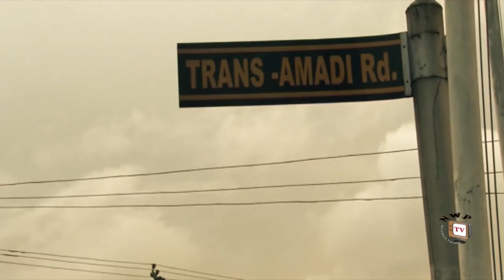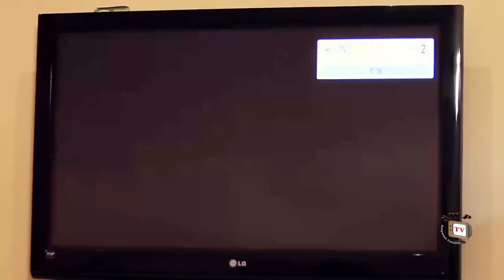In Love Season 1 - 2018 Latest Nigerian Nollywood Movie Full HD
Marriage is honorable and marriage is divine. On this note, this well enacted movies tries to suggest that marriage should happen on a clean slate in other to avoid interference and encroachment from the past.
STARRING: Monalisa Chinda, Uti Nwachukwu, , Mary Remy
PRODUCER:  Shedrack Nworah
DIRECTOR:  Shedrack Nworah
COMPANY: BOLD AFRICAN ENTERTAINMENT PRODUCTION